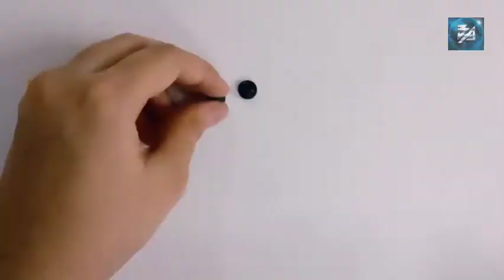Quilling Jagannath Frame | DIY Easy Paper Craft